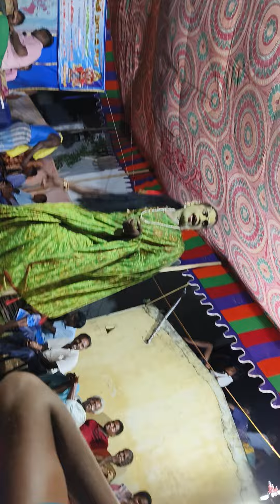October 2, 2024